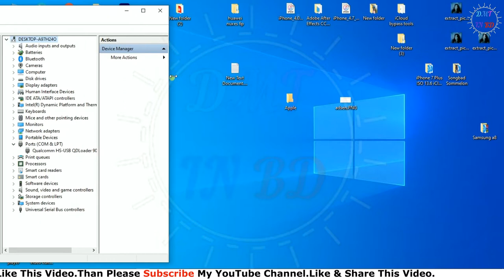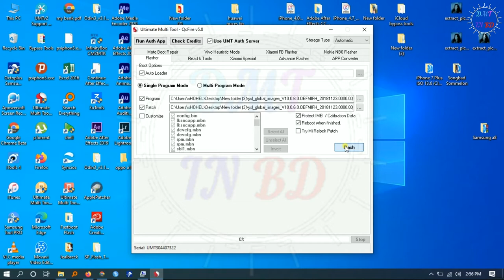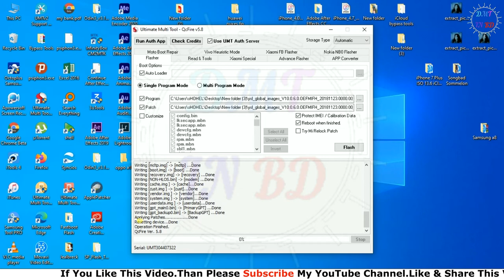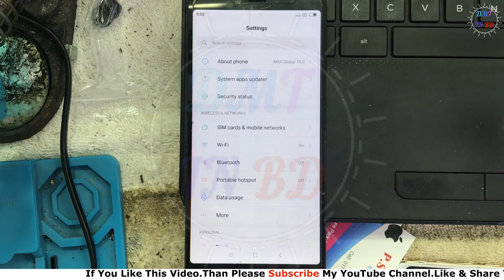Redmi s2 find device storage corrupted | dmtbd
Redmi S2 Device Storage Corrupted. redmi s2 corrupted device storage messages. phone power on but not operate all setting. Hang & auto restart your phone. Redmi s2 find device storage corrupted. no problem flash official rom use UMT dongle. Suggest by dmtbd . Mobile repair shop in jamuna future park . I hope 100% solved your problem.